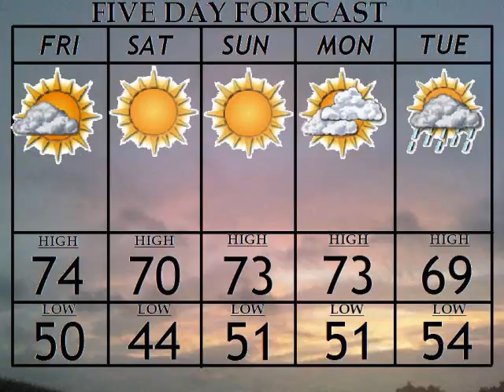Reppert's Thursday Forecast At 4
Ben has the latest forecast from Thursday at 4pm.